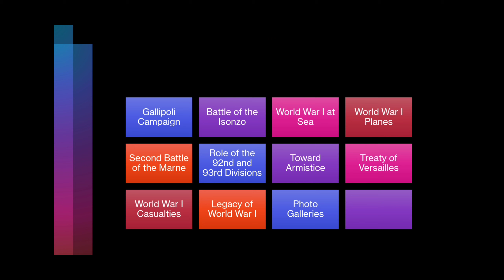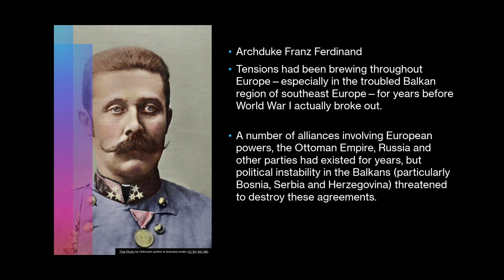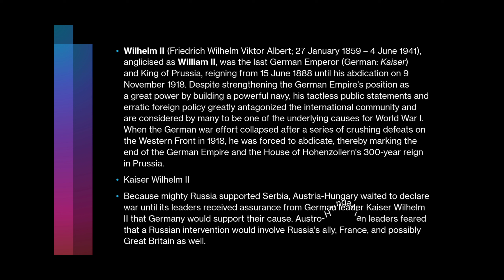WORLD WAR 1 Part 2 Before the World War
WW1 PART-2